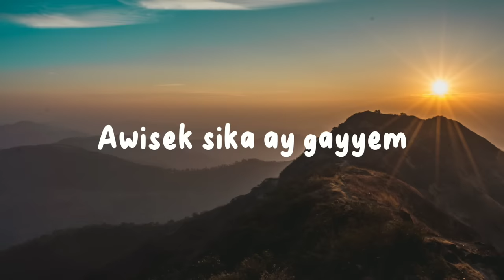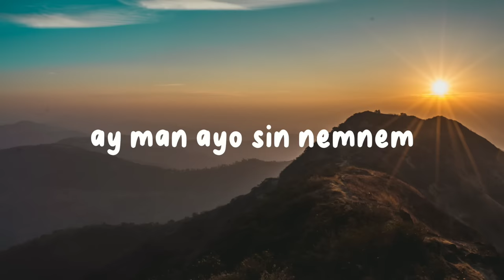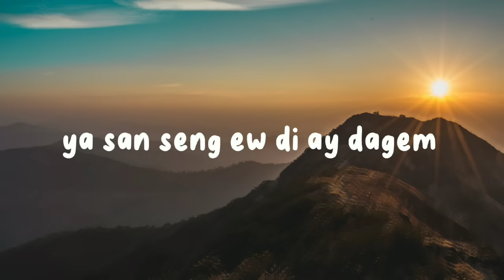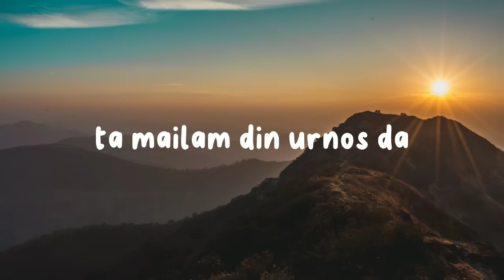Isna Cordillera Lyrics (Jhondel Ancheta) JC Clave version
This song is rightfully owned by its original creator - JC Clave

intro:   Em C G D Em
 Em                C
 Awisek sika ay gayyem
     G           D
ta enta en pasyaren
    Em            C
Din enda istoistoryaen
    G              D
ili simpli ngem mapteng
   Em          C
Nalikaw san danan
         G           D
ngem mapnek kasin mailam
    Em         G
Pintas nay dadama
       D          Em
riknam si masurpresa

CHO:A
         C      G   D
  Isna isna Cordillera
 Em     C    G   D
  Adu adu d mabuya
  Manpasyar ka ajam maumuma
        Em          C
  Sin kinapintas na ay
       G         D
  mang awis en sika
         Em      C        G
  Ya san seng ew di ay dagem
         D         Em
  ay man ayo si nemnem
             C         G
  San karasakas ken panaspas
         D                Em
  Di ginawang ay manleplepyas

                C
No ammom abey ib-a
      G           D
Isna din maanapan da
 Em           C
 Puli naidumduma
      G          D
Tataraki ya mistesa
 Em              C
Uray no man mommoma
     G         D
ngem aywanan daka
  Em             G
Maga abey pulbos da
          D          Em
ngem napudno da en sika

                C
Awisek sikay kabsat
     G         D
Ta enta makiwatwat
   Em       C
Ta ek iparaman
      G            D
sikriton d kaigorotan
 Em           C
Etag ay kaimasan
    G             D
kiniing ya pinikpikan
 Em            G
Maga d rekado na
         D            Em
ngem mapnek ka sin sabaw na

CHO: B
         C     G    D
  Isna isna Cordillera
  Ayka ayka umali ka
  Ta mailam dn urnos da
     Em        C
   Enka maiganasan
        G             D
  Tan enda manbibinnadang
       Em   C         G
  Say ugali da ed nat-awan
        D          Em
  Ay ad da malinglingan
         C        G
  San inayan san abig ay inayan
        D       Em
  Say enda eegyatan

CHO:A
         C      G   D
  Isna isna Cordillera